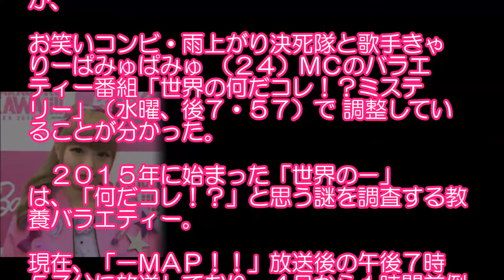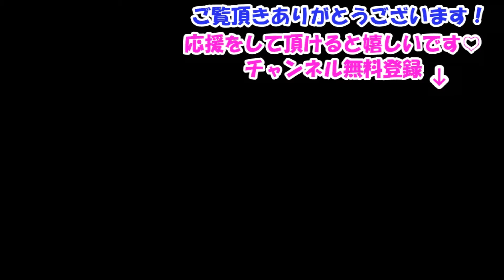香取慎吾の「おじゃＭＡＰ！！」後番組は雨上がり＆きゃりーぱみゅぱみゅ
【関連動画】

坂上忍＆中条きよし、春日野部屋の暴行問題で病院行った被害者を怒った親方に「公益法人剥